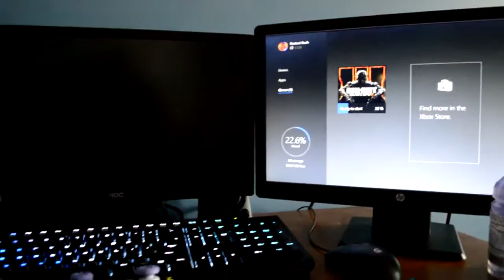CINNAMON CHALLENGE W/SICK SND CLIP!